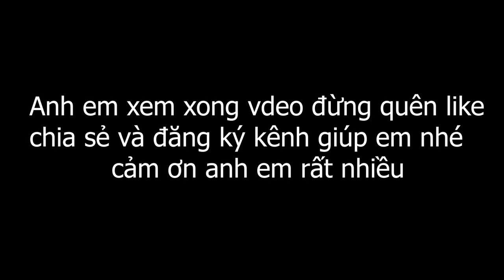hạt mằn ri hoa vàng giúp cu gáy căng lữa, bóng lông, công dụng không phải ai cũng biết